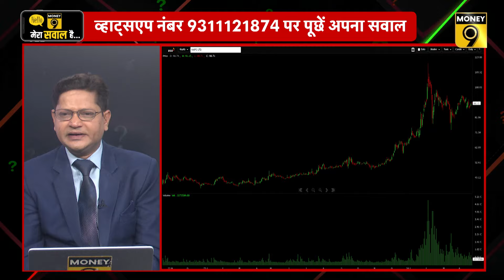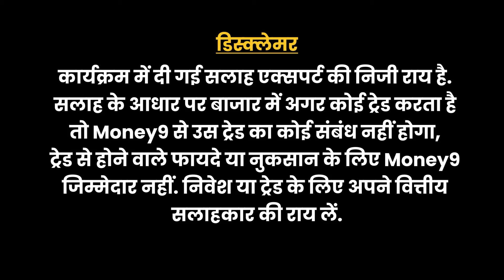NHPC, Purvankara Share, Tanla Platforms, 360 One WAM, Max Healthcare Share में क्या करें?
किस प्रोजेक्ट में अपनी हिस्सेदारी बेचेगी NHPC? Tanla Platform में क्यों आया 5% से ज्यादा का उछाल? शानदार नतीजों के चलते कहां तक जाएगा 360 One WAM का शेयर? Purvankara की तेजी में कैसे बनाएं रणनीति? Anand Rathi Securities ने क्यों बढ़ाई कंपनी की रेटिंग, लक्ष्य? खबरों वाले शेयरों में कैसे बनाएं रणनीति, जानने के लिए मनी9 की ये खास पेशकश.